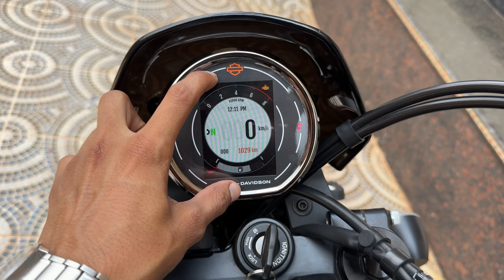Harley Davidson x440 First Ride Review 🔥 Best In Segment? 😱